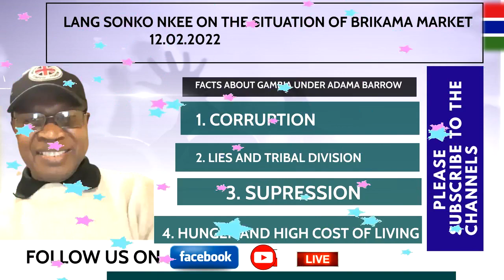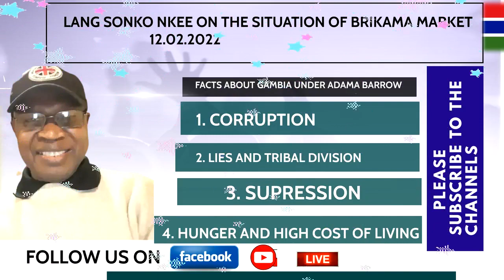𝗟𝗔𝗡𝗚 𝗦𝗢𝗡𝗞𝗢 𝗡𝗞𝗘𝗘 𝗢𝗡 𝗧𝗛𝗘 𝗦𝗜𝗧𝗨𝗔𝗧𝗜𝗢𝗡 𝗢𝗙 𝗕𝗥𝗜𝗞𝗔𝗠𝗔 𝗠𝗔𝗥𝗞𝗘𝗧 𝟭𝟮.𝟬𝟮.𝟮𝟬𝟮𝟮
𝗟𝗔𝗡𝗚 𝗦𝗢𝗡𝗞𝗢 𝗡𝗞𝗘𝗘 𝗢𝗡 𝗧𝗛𝗘 𝗦𝗜𝗧𝗨𝗔𝗧𝗜𝗢𝗡 𝗢𝗙 𝗕𝗥𝗜𝗞𝗔𝗠𝗔 𝗠𝗔𝗥𝗞𝗘𝗧
                          𝟭𝟮.𝟬𝟮.𝟮𝟬𝟮𝟮